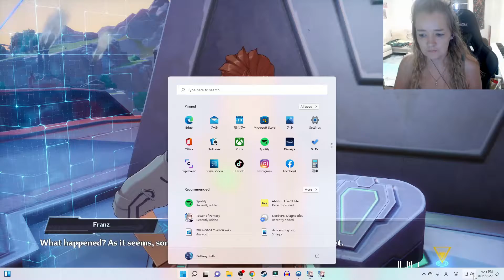TO THE SPACEPORT! Tower of Fantasy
Hey everyone welcome back to Tower of Fantasy! I'm really enjoying this game. Today we're continuing the main story and heading to the main space port!